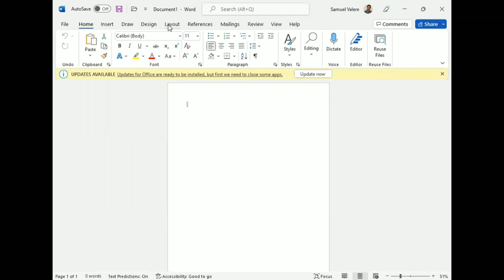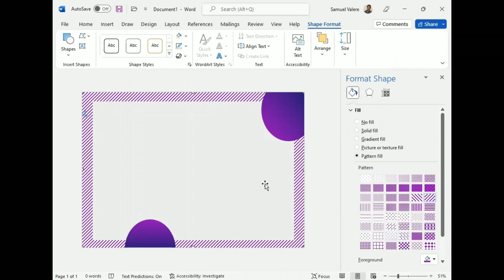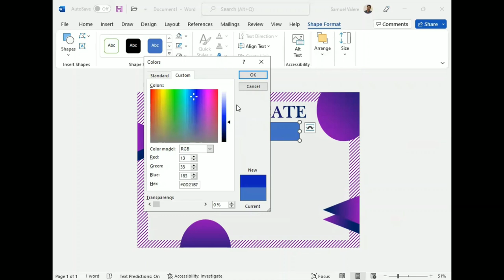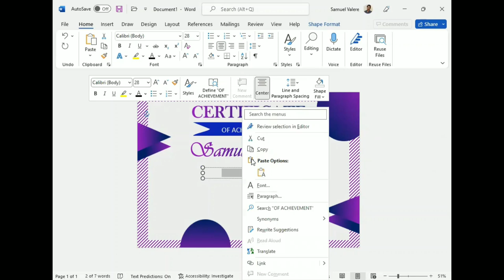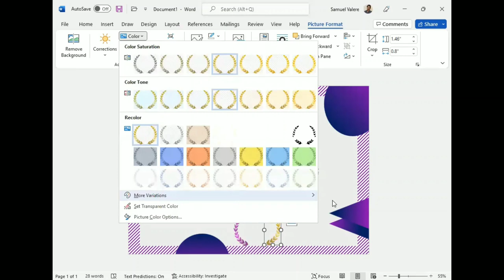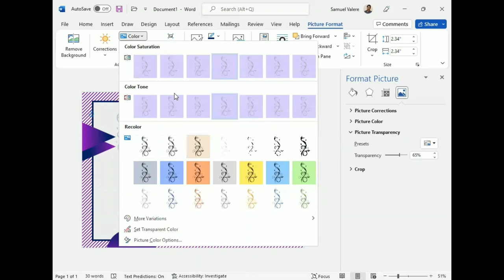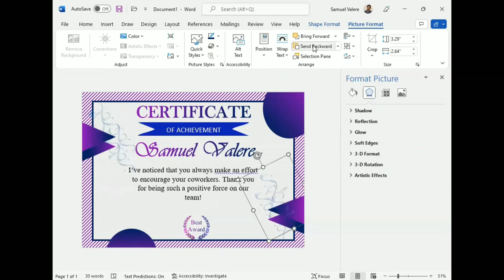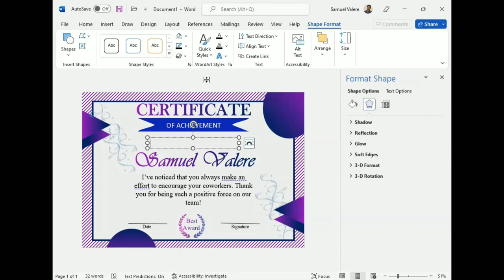Creating a Certificate in MS Word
In this tutorial, I am going to show you how to design a creative certificate in MS Word.